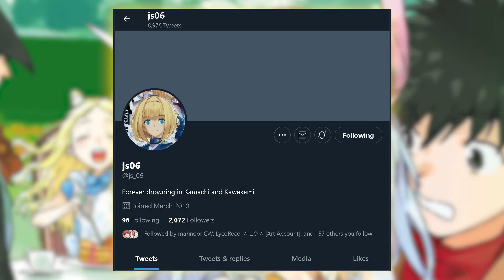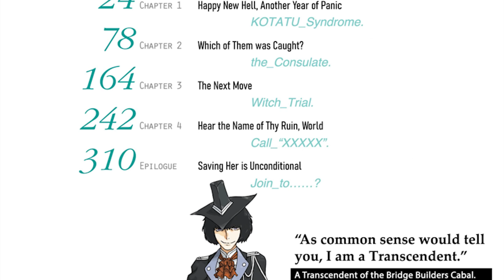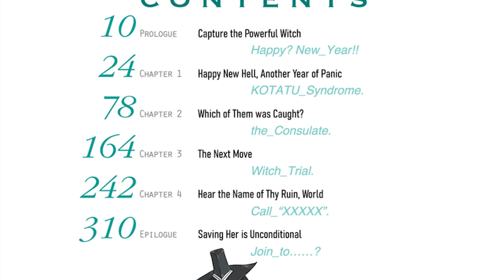Why Genesis Testament 7 was INCREDIBLE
The latest volume of A Certain Magical Index released in Japan last month, what are your opinions of GT7?